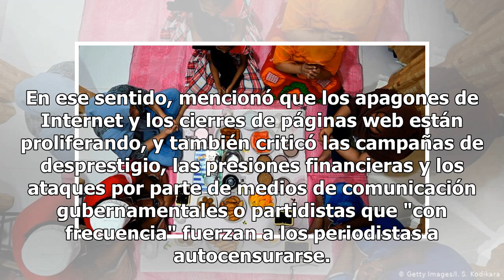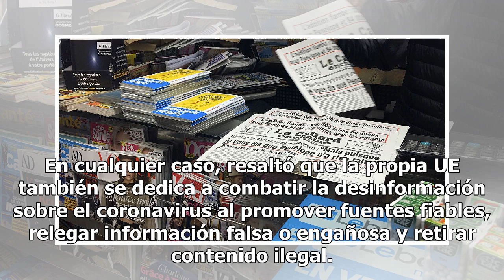La Unión Europea, preocupada por las restricciones a la libertad de prensa en la pandemia